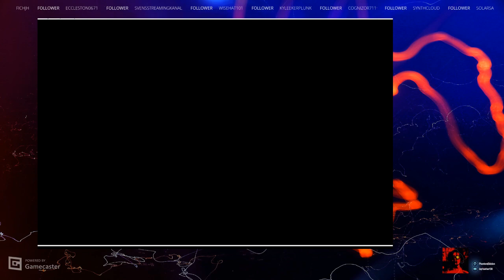The Ultimate Stop & Swap - Banjo Kazooie Randomizer Pt. 6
Banjo Kazooie is one of my favorite games ever. I was looking for a reason to play it on stream and ended up finding a randomizer for it on online. For this randomizer the worlds are randomized so when I open one up it could be any world. All items are randomized. So, any Jiggy, Egg, Feather, Mumbo Token, etc. The music is also randomized so music will play in places it usually would not be most of the time! And lastly, Banjo and Kazooies appearance are random as well. I opted to have their look be based on the randomly generated seed I used for the randomizer so I had no idea what they were going to look like when I started. Please join me in my new, random and wacky adventure through Banjo Kazooie!